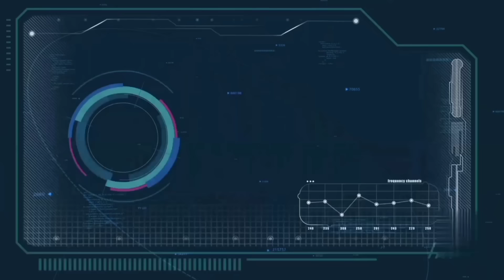Ham khun ia ki jingeh😭😭(part 13)